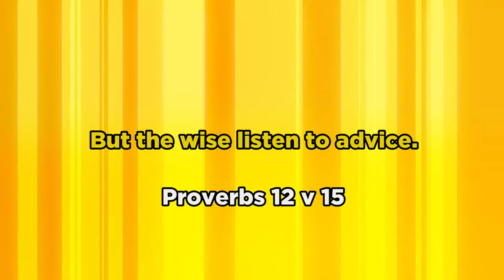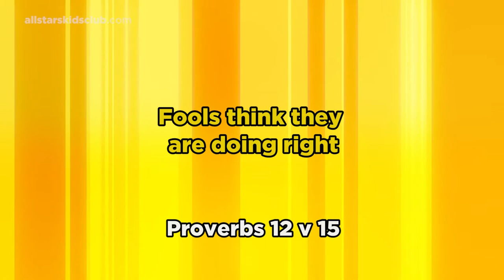BIG BIBLE BITS | Listening (Episode 3 Season 1) Christian Kids TV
'Big Bible Bits' - the Christian Kids TV Show with Simon Parry & Peter Shaw.

Episode Three in the first series is all about LISTENING.

Currently broadcasting on TBNuk.